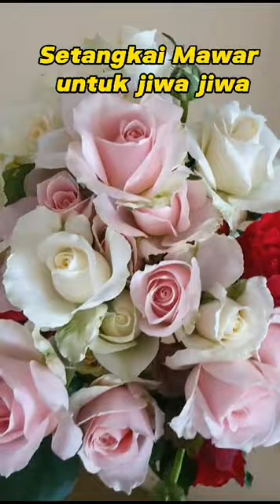courtesy of

Sharing Aktifitas di St Yusup : persembahan mawar untuk jiwa-jiwa
Bulan November segera tiba, menjadi saat baik kita mendoakan untuk jiwa-jiwa saudara/I kita yg sudah meninggal dunia.
Saudara/I yg ingin menyampaikan intensi, silahkan kirim datanya ke sekretariat St Yusup:
Sekretariat panti 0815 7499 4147
Bro Trimur OFM 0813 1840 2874
Saya :...
Mohon doa bagi jiwa : .

mendoakan adalah bagian dari semangat BerTani : Berjuang Tanpa Henti.